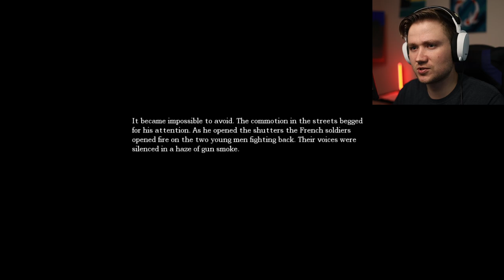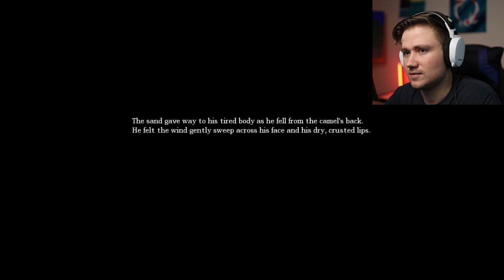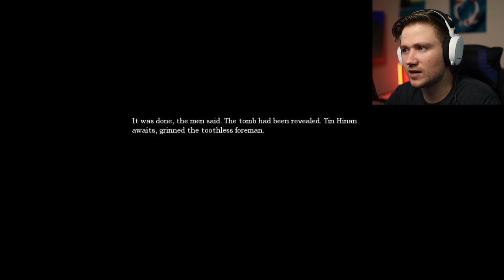HEART-POUNDING | Amnesia: The Dark Descent | Part 3 Gameplay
Welcome to my playthrough of Amnesia: The Dark Descent! Join me as I navigate the eerie corridors of Brennenburg Castle, solve intricate puzzles, and uncover the dark secrets hidden within. This survival horror game will keep you on the edge of your seat with its chilling atmosphere and terrifying encounters.

00:00 Intro
00:05 Four Ingredients
03:37 Filler
04:21 Exciting
04:33 More Filler
05:20 Acid
08:39 New Area
16:03 Outro